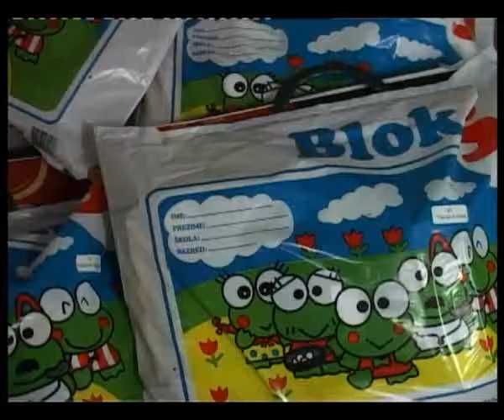Podela školskog pribora deci ratnih vojnih invalida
Uoči samog početka nove školske godine,deci ratnih vojnih invalida uručen je školski pribor.